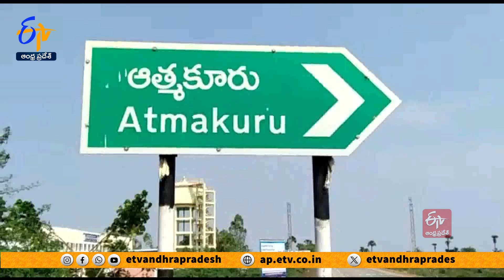ఆడుదాం ఆంధ్రా' పోటీలకు స్పందన కరువు | No Response For Adudam Andhra Program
ప్రభుత్వం ఎంతో ఆర్భాటంగా ప్రకటించిన 'ఆడుదాం ఆంధ్రా' పోటీలకు చాలా ప్రాంతాల్లో స్పందన కరవైంది. నెల్లూరు జిల్లా ఆత్మకూరు, A.S. పేట మండలాల్లో క్రీడాకారులు లేక మైదానాలు వెలవెలబోతున్నాయి. ఆత్మకూరు నియోజకవర్గంలోని 6 మండలాల్లో... 24 వేల మంది పేర్లను నామమాత్రంగా రిజిస్ట్రేషన్ చేశారు. A.S.పేటలో ప్రజాప్రతినిధులు ఆటను ప్రారంభించిన కొద్దిసేపటికే మైదానమంతా బోసిపోయింది. ఖాళీ కుర్చీలు దర్శనమిచ్చాయి. ఆటల మాటున ప్రజాధనం దోపిడీకి ప్రభుత్వం యత్నిస్తోందని... విద్యార్థి సంఘాల నేతలు అంటున్నారు. ఆట వస్తువులను... నాయకులే తీసుకెళ్లి అమ్ముకుంటున్నారని ఆరోపిస్తున్నారు. YSR జిల్లా ఎర్రగుంట్లలో... ఆడుదాం ఆంధ్రాను మున్సిపల్ ఛైర్మన్ హర్షవర్ధన్ రెడ్డి ప్రారంభించారు. మొదటి మ్యాచ్ లోనే క్రికెట్ బ్యాట్లు విరిగిపోయాయి. కిట్లు లేకుండానే.. నాసిరకం సామగ్రితో ఎలా ఆటలాడిస్తారని స్థానికులు ప్రశ్నిస్తున్నారు